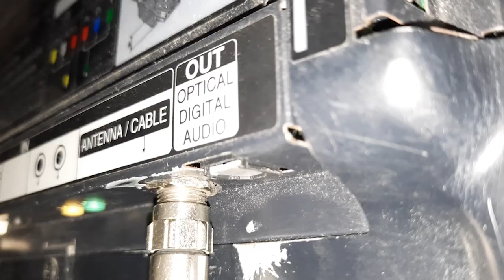MODIFICANDO SPLITTER TV HD✔️ Cómo hacer la antena más fuerte para canales TERRESTRE SIN PAGAR NADA.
Te presento el nuevo proyecto del canal jm actualidades; MODIFICANDO SWICH TV || PODRAS VER CANALES DE TV SIN PAGAR NADA